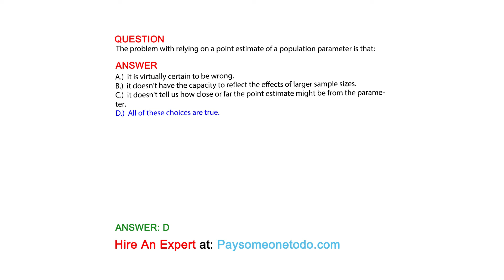The problem with relying on a point estimate of a population parameter is that:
QUESTION

ANSWER:
A.)  it is virtually certain to be wrong.
B.)  it doesn't have the capacity to reflect the effects of larger sample sizes.
C.)  it doesn't tell us how close or far the point estimate might be from the parameter.
D.)  All of these choices are true.